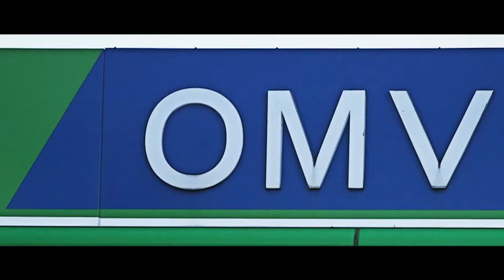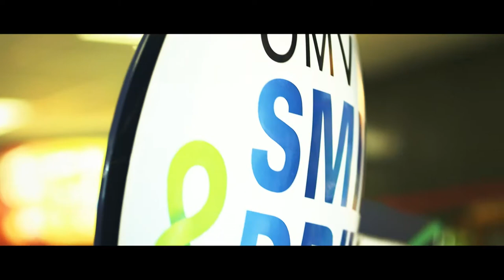Katka & Martin - Svatební den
Red Love Wedding Trailer - motorbike wedding,
svatební den na motorkách,
libor svoboda film - liborsvoboda.cz